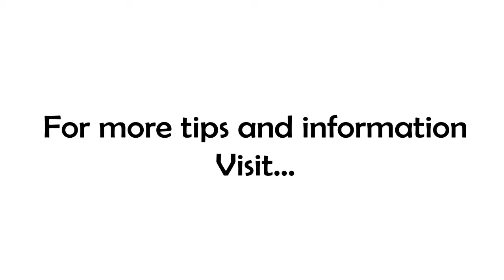How Big is a "BIG" Goal?